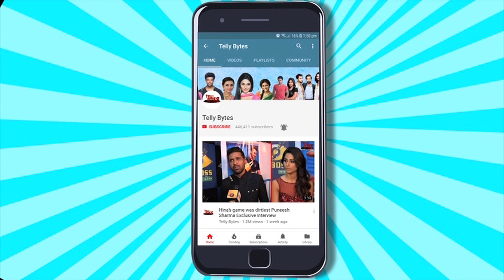Nikita Bhamidipati CONFIRMS Dating Kundali Bhagya Actor Baseer Ali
Basser Ali is currently making headlines for his debut show Kundali Bhagya, where he plays the lead in the show. MTV Splitsvilla fame Nikita has come out and confirmed her relationship with the actor.